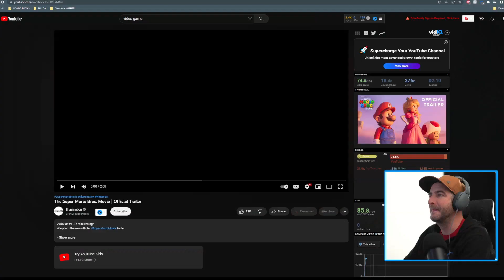Super Mario Bros Movie Trailer 2022 Animator Reaction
Join me as I take a look at the new Super Mario Bros Movie Trailer. This looks incredible and I can't wait for this one.

This is my reaction and thoughts as an Animator and I wanted to mention a few things I noticed in this trailer that stood out to me.

Let me know if you guys are excited for this movie in the comments below.